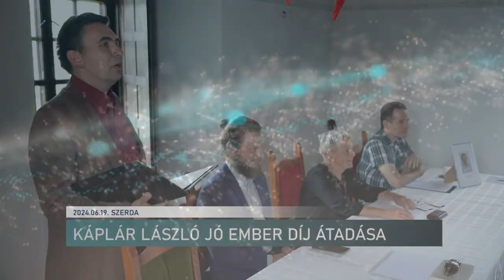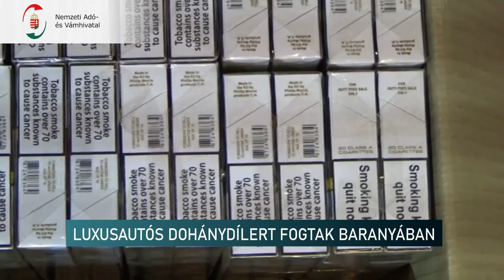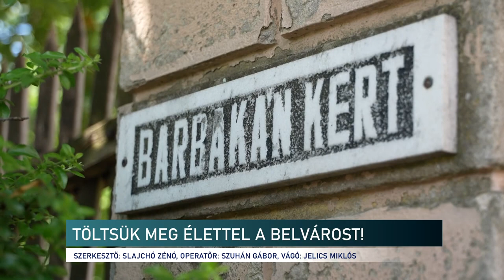Híradó - Pannon TV 20240619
Harley a keresőkutya is segített - 50 milliós illegális üzletet számoltak fel a pénzügyőrök
Élettel kell megtölteni a belvárosi tereket Pécsen
Rózsa Zsombor Vajdaságban élő pedagógus kapta a Jó Ember Díjat
Püspökvári Zenés Esték Pécsen